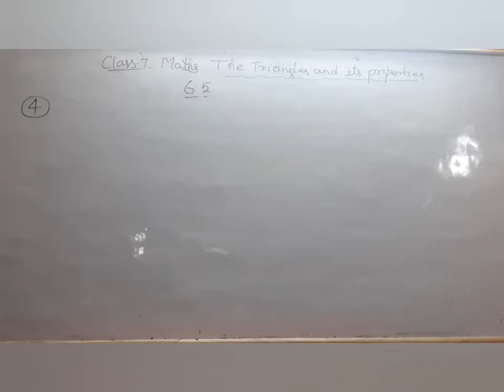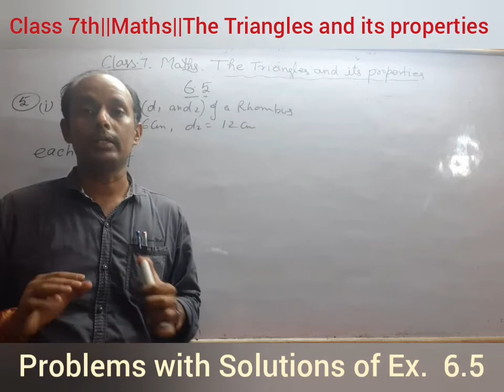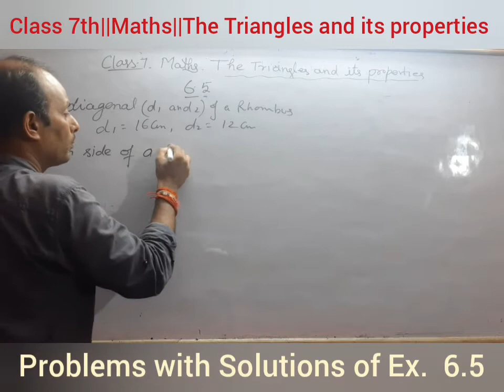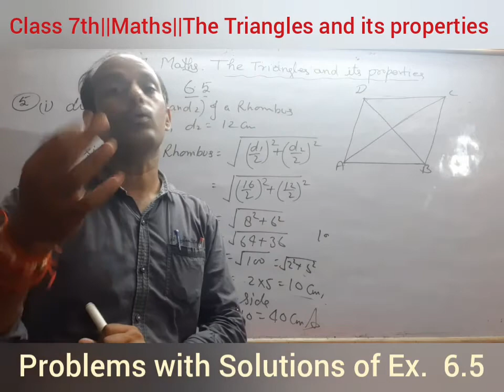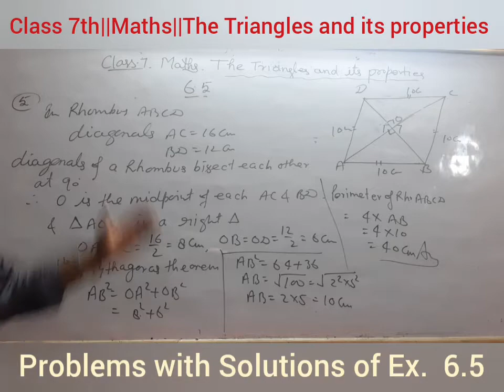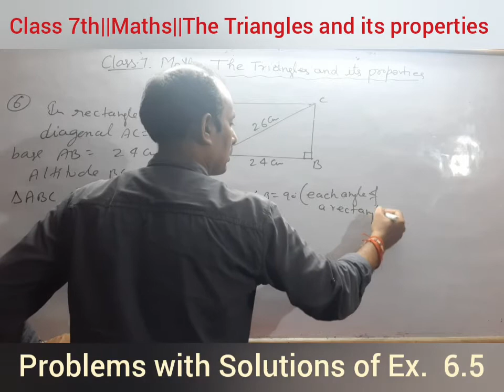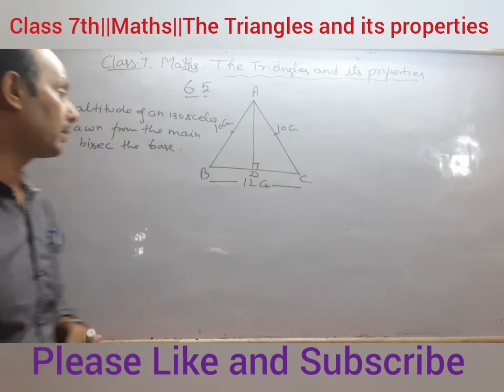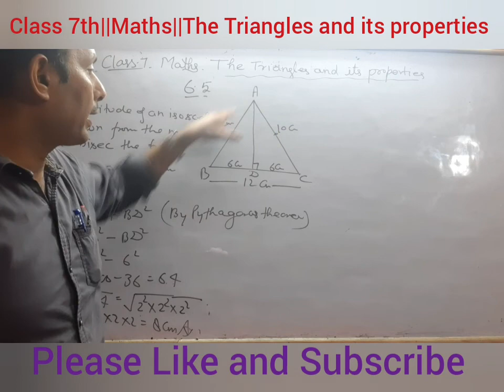Class 7th||Maths||(10)The Triangles and its properties